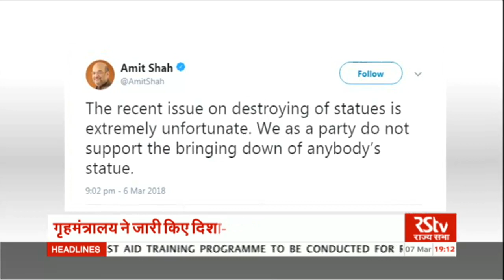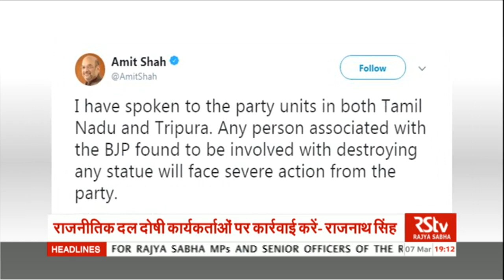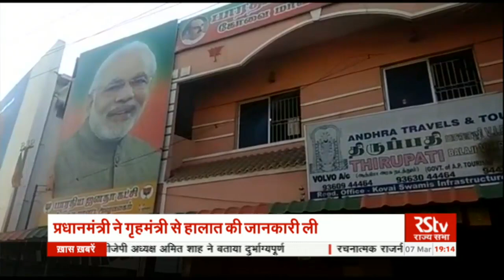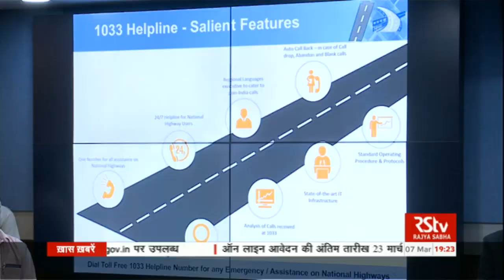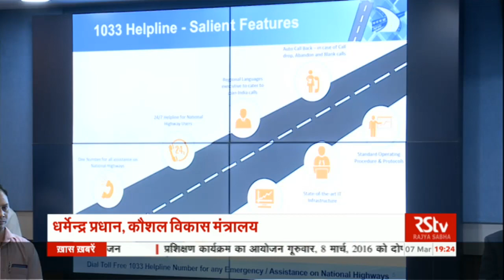Hindi News Bulletin | हिंदी समाचार बुलेटिन – Mar 07, 2018 (7 pm)